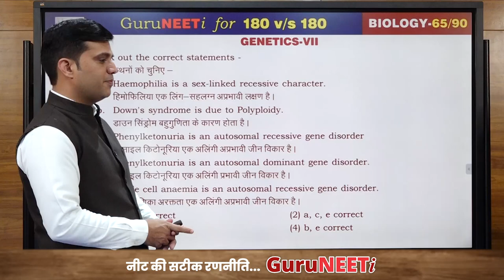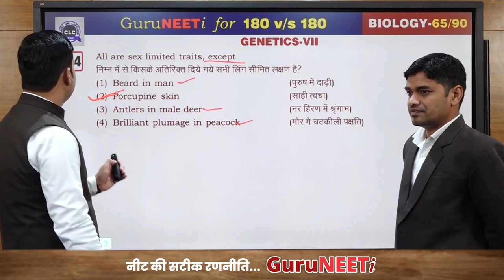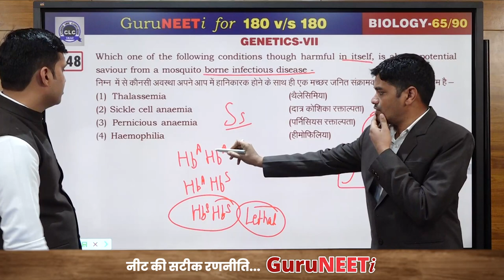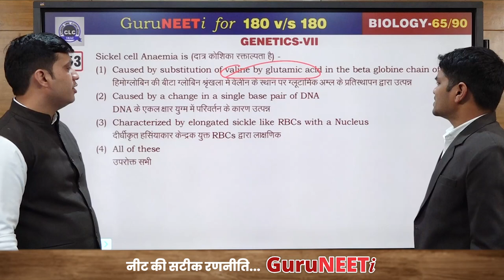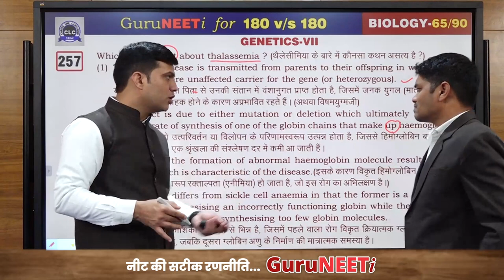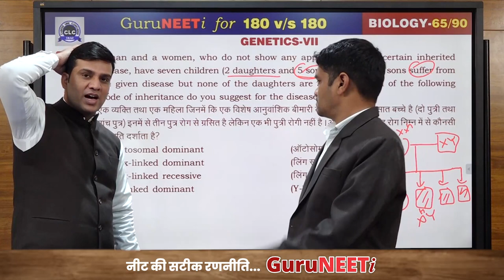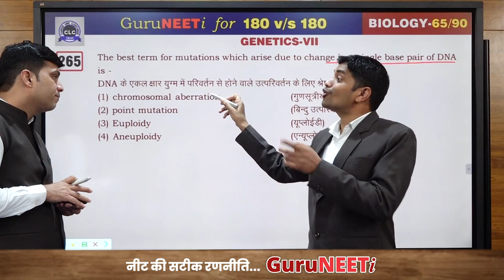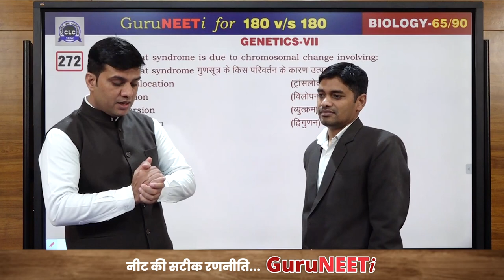65/90 Genetics- VII || Biology || GuruNEETi || 180vs180 || CLC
65/90 Genetics- VII (Biology)